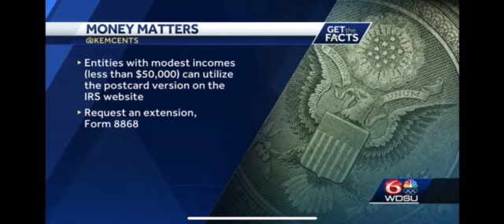May 15 Tax Deadline for Nonprofits and Some States. May 17 Final Deadline to Claim 2020 Tax Refunds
If you have yet to file your 2020 tax return, you have until 5/17 to claim your refund. The time to act is now!